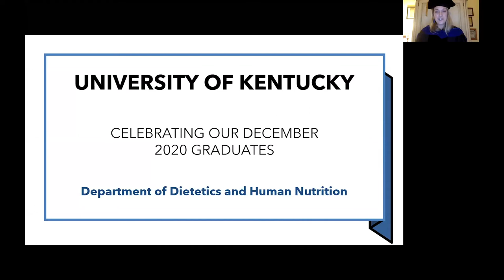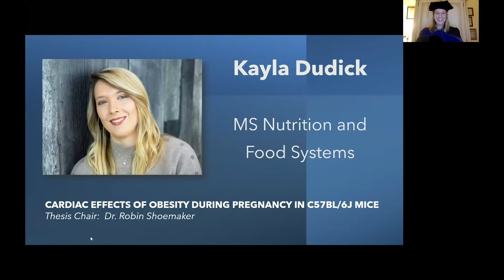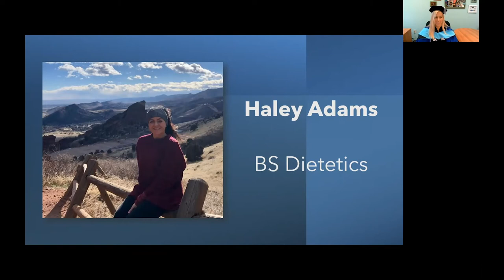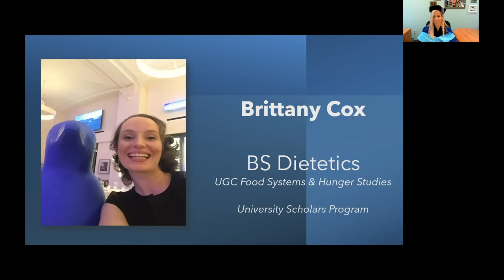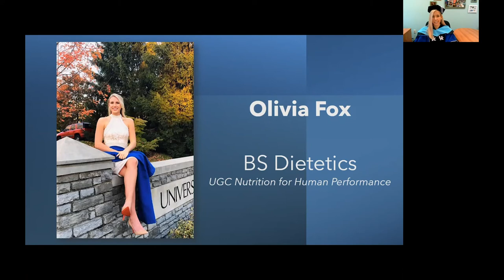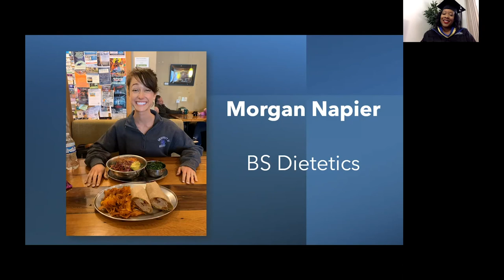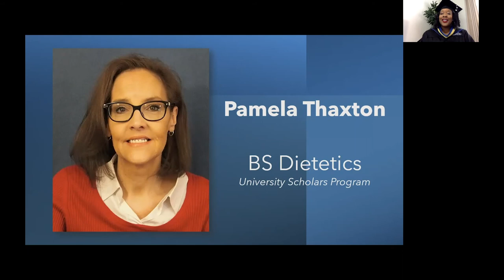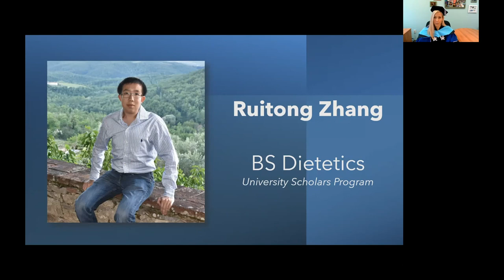Dec 2020 DHN Graduation Ceremony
Celebrating UK Dietetics and Human Nutrition graduates with a virtual ceremony.